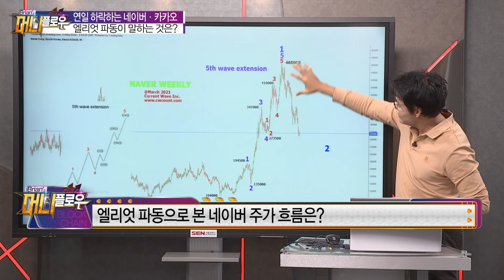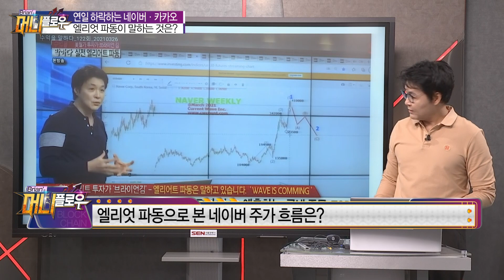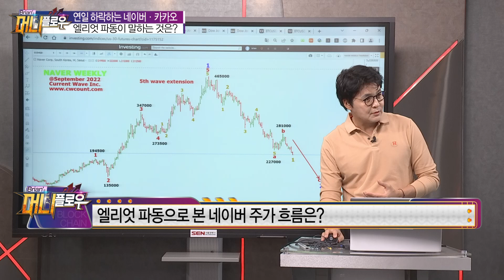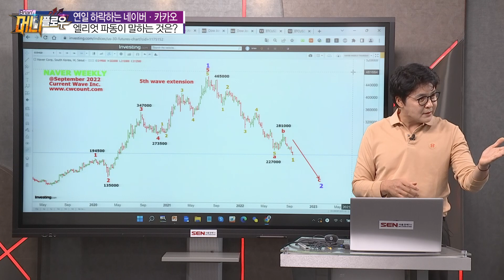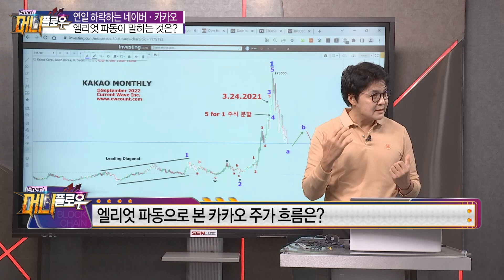국민주 네이버/카카오, 완벽한 매수 타이밍은? │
방송일자 : 9월25일